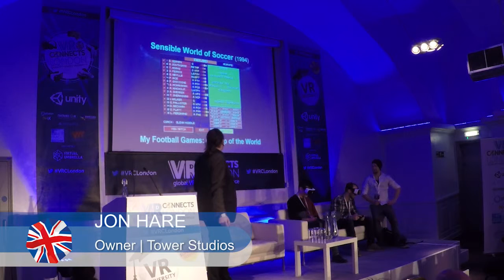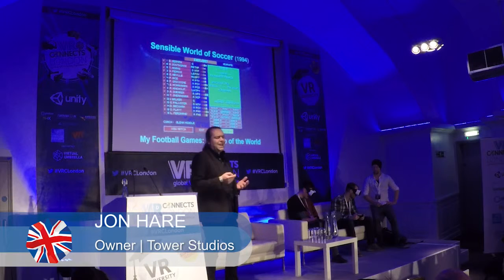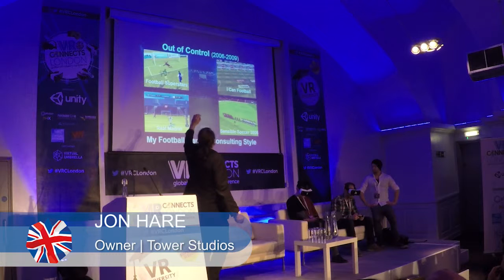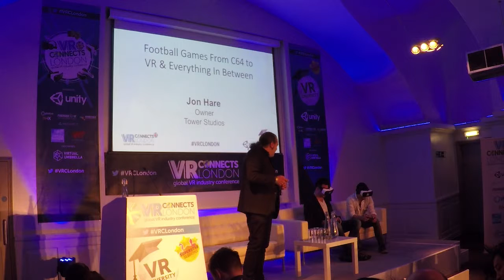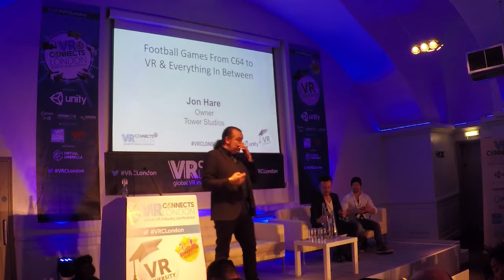Football Games From Commodore 64 to VR & Everything In Between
JOHN HARE, owner at Tower Studios delivers a VR University Session at VR Connects London 2017.

Games industry veteran Jon Hare shares how he’s had to adapt his approach to designing football games down the years as technology changes… C64, Amiga, PC, console, mobile, digital, VR, he’s now worked on over 10 football game franchises, including the brand new Sociable Soccer.

For more insight into the global VR, AR and MR industry, visit TheVirtualReport.biz